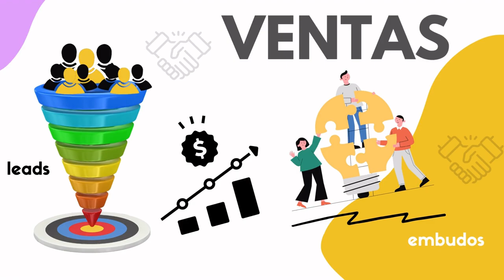1147. La potencia del blog para educar y fidelizar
En el episodio de hoy, vamos a explorar el poder del blog como una herramienta efectiva para educar y fidelizar a nuestra audiencia.